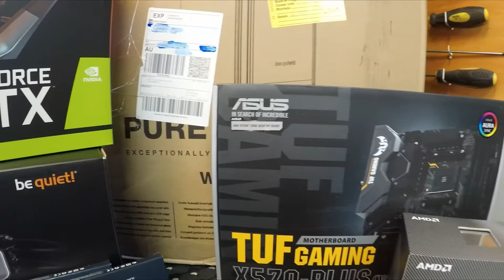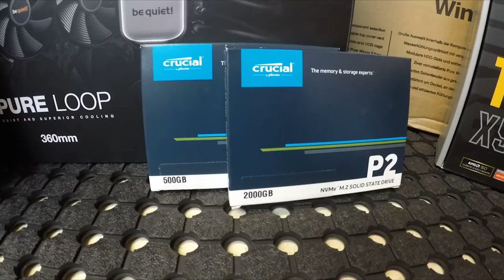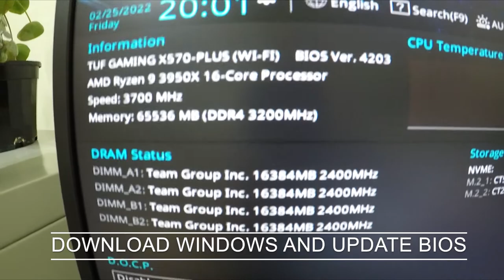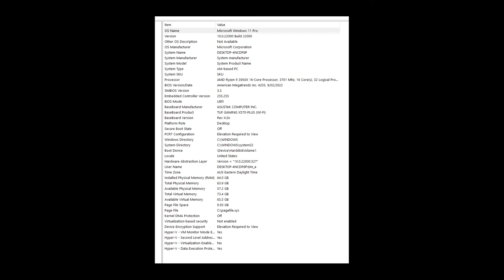PC Build Editing Workstation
watch me build my first PC

Motherboard - TUF Gaming X570-Plus (wi-fi) ATZ AM4
CPU - Ryzen 9 3950x 3.5hz 16-core 3rd gen AMD
CPU Cooling - Pure loop 360mm Be Quiet
GPU - Gigabyte GeForce 3050 RTX 8GB
Ram - Team T-Force Volcan Z 4x16gb DDR4-3200hz
SSD - Crucial 1x 500gb 1 x 2t
Power - Pure Power 650w Be Quiet
Case - Pure base 600 ATX mid tower
Fans - Pure Wings 2 PWM 140mm Be Quiet